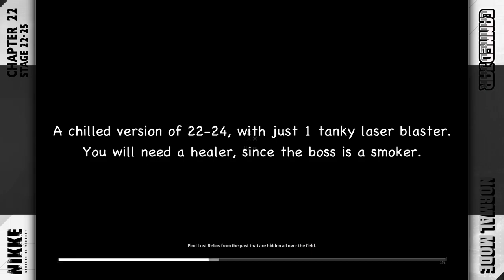Stage 22-25 Normal Mode | Goddess of Victory: Nikke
Stage 22-25 is a toned-down version of stage 22-24.

You just have 1 tanky laser blaster to deal with. The key focus is on clearing out the mobs asap.